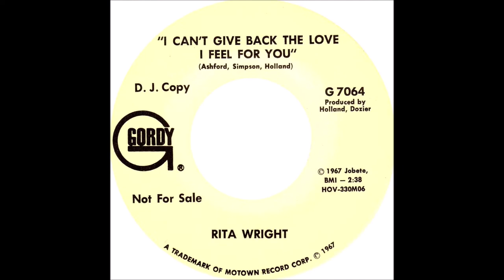HD#599.Rita Wright1968 - "It's Been A Long Time Happenin' "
MotownMagic1959.
I was thinking, Rita Wright is like Martha Reeves, as they were both secretaries that were discovered by Motown. She is best known for being married at one time to Stevie Wonder.  Rita was later called Syreeta Wright as Motown fans will know.  This is a rare Gordy label one which was canned. It was written and produced by the great Nick Ashford & Valerie Simpson plus also recorded by Tammi Terrell, and Blinky Williams at the time, but none released on single. Sadly Rita died on July 6th 2004.  I'd be pleased to hear your opinion on it too?  JOHN